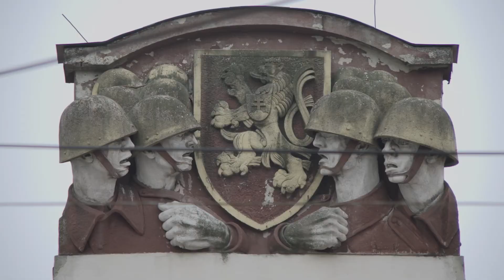mindpower - meet Pavol Demeš in Slovakia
The 16th episode of mindpower is dedicated to Rainis’ political activities. In April 1920, Latvian poets Rainis and Aspazija, greeted by thousands of their compatriots, returned to Latvia from the Swiss exile. Rainis was elected Member of Constitutional Assembly and Member of Parliament. From December 1926 till January 1928, he held the position of Minister for Education.

In this episode, the Slovak diplomat Pavol Demeš interprets an aphorism written down by Rainis on 10 March 1921.

Dr Pavol Demeš was the Slovak Minister for Foreign Affairs between 1991 and 1992 and the Foreign Policy Advisor to the President of the Slovak Republic between 1993 and 1997. He has also served as the Director for Central and Eastern Europe of the German Marshall Fund of the United States from 2000 to 2010. He has received the EU-US Democracy and Civil Society Award (1998) and the USAID Democracy and Governance Award (1999).
domasspēks 16.epizode veltīta Raiņa politiskajai darbībai. 1920.gadā Rainis kopā ar Aspaziju atgriezās Latvijā no trimdas Šveicē un aktīvi iesaistījās politikā. Rainis tika ievēlēts Satversmes sapulcē, vēlāk Saeimā un ieņēma arī izglītības ministra amatu.

Šajā epizodē slovāku diplomāts Pavols Demešs (Pavol Demeš) interpretē Raiņa aforismu (1921).

Pavols Demešs ir starptautiski atzīts NVO līderis, ilggadējs Vācijas Maršala fonda Centrālās un Austrumeiropas pārstāvniecības direktors (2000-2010). Deviņdesmitajos gados viņš bija Slovākijas ārlietu ministrs, bet pēc Slovākijas neatkarības atgūšanas pildīja prezidenta ārlietu padomnieka pienākumus (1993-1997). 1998.gadā Pavols Demešs saņēma ES-ASV demokrātijas un pilsoniskās sabiedrības balvu.